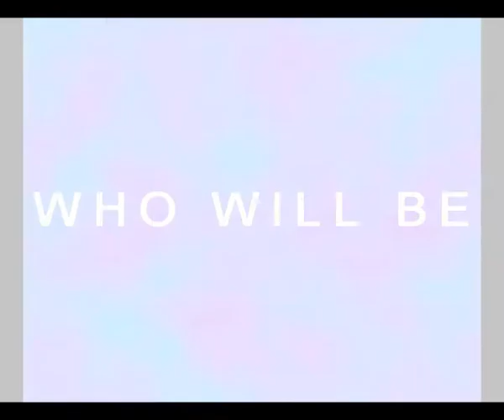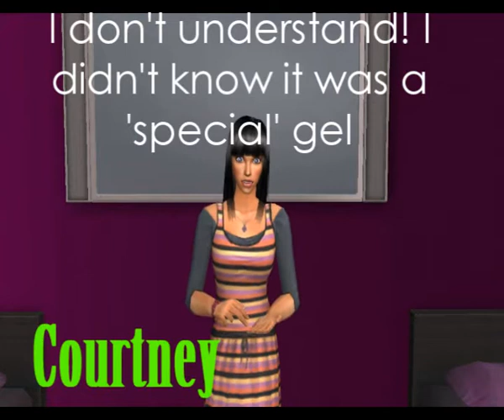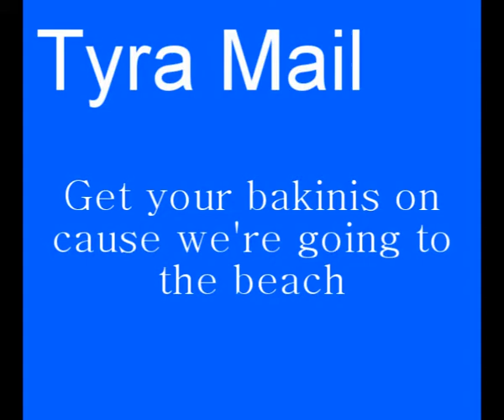SNTM Cycle 1 [CO1] Episode 2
PLUS PLEASE APPLY FOR CYCLE 4